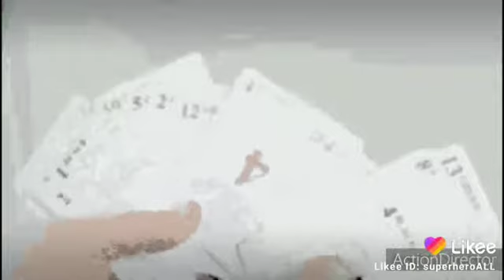Likee likee dl: superheroall